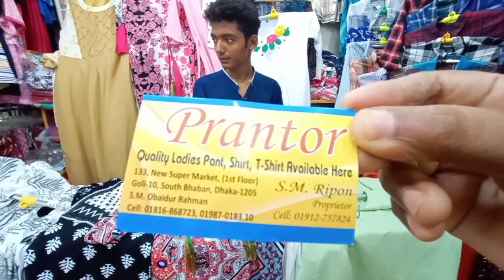Long tops 1Pis collection cheap price Dhaka new super market (লং ট্রপস/কুর্তি কিনুন নিউমার্কেট থেকে)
prantor,
133, new super market,1st Floor
Goli-10,Southaban, Dhaka-1205